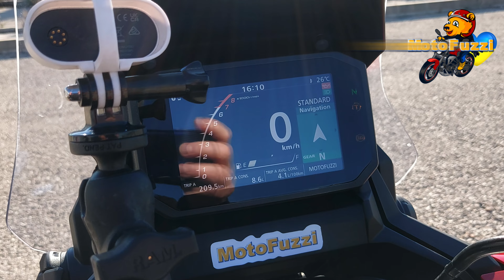Honda X-ADV (2022) | Vollkommen nackt, ohne Travel Pack | VLOG 416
Fahrvideo und Vorstellung meiner Honda X-ADV (2022) NACKT, also ohne Travel Pack!

Fahrtroute geht von Mijas Pueblo nach Alhaurin El Grande.